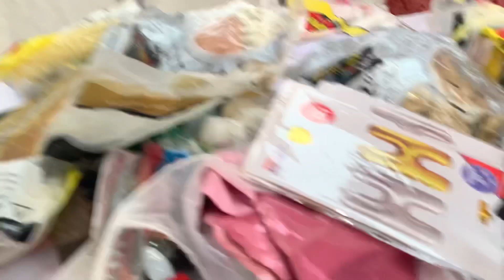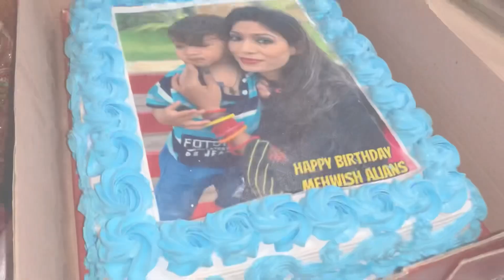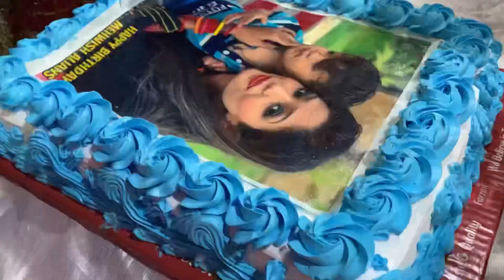Mehwish ki khushiya Saja di